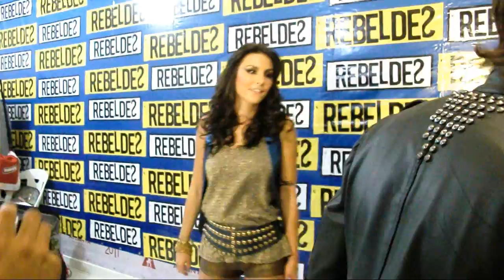Rebeldes na coletiva antes do Show em Goiânia